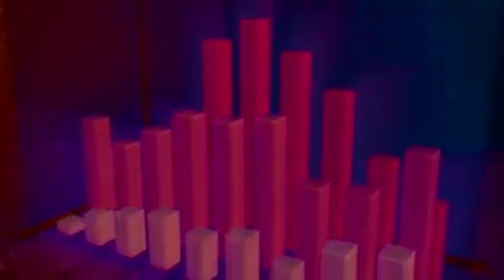Kashmir News Bureau Presents Urdu News Bulletin With Sajad Asgar